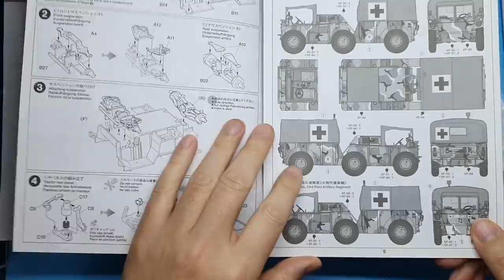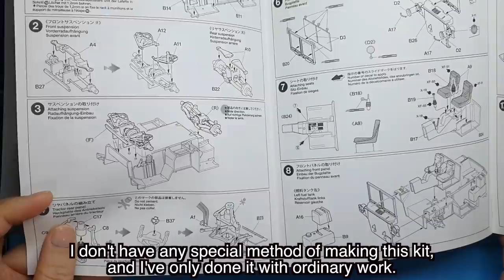앰뷸런스 M792 GAMA GOAT Ambulance (1/35 Scale)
타미야 군용 엠뷸런스 GAMA GOAT를 조립하고 도색, 웨더링 한 영상입니다.
모든도료는 아크릴이 사용되었습니다.
2명의 피규어 모형이 포함되어 있습니다. 1/35스케일입니다.